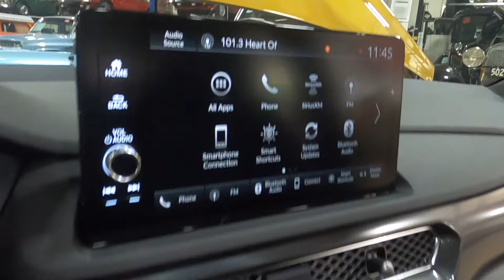2024 Acura Integra Type S For Sale - Walk Around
2024 Acura Integra Type S For Sale - Walk Around Video (45K Miles)